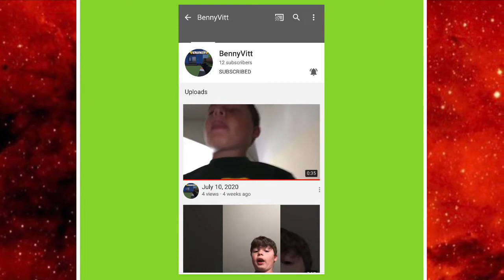Funny exercise quartet one video look at link in description I need ideas!!!